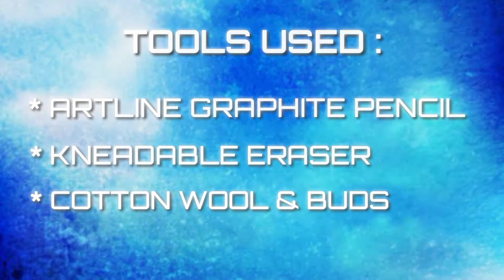REST IN PEACE - uncle (Mr. NANDADULAL PAUL).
In this video i came up with a " COMMISSONED WORK ". of a MAN - (Mr. NANDADULAL PAUL).

Drawing tools i used :

* Artline graphite pencils.
* Kneadeable erazer.
* Cotton wool.
* Cotton buds.

Drawing paper i used : BRUSTO ( heavy weight , medium surface )
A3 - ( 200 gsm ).